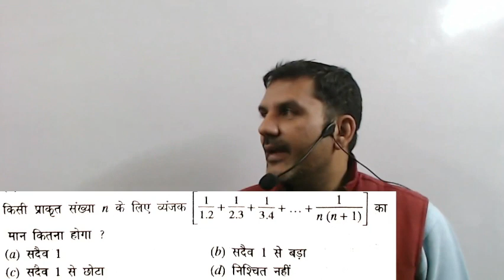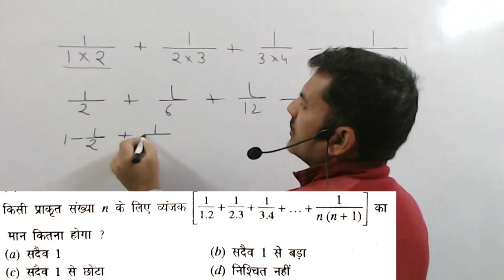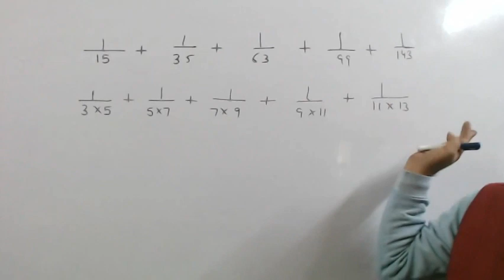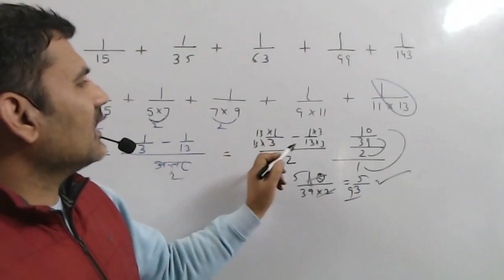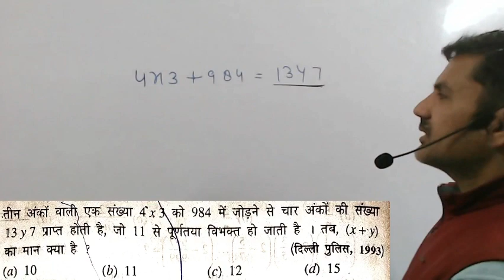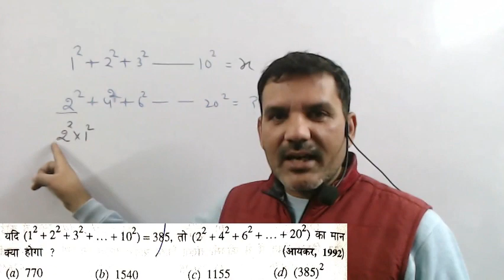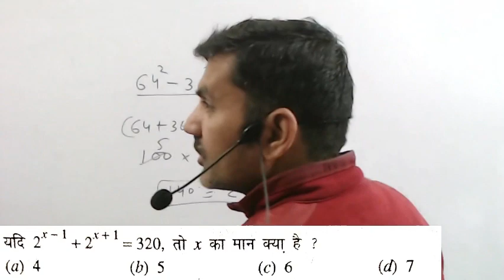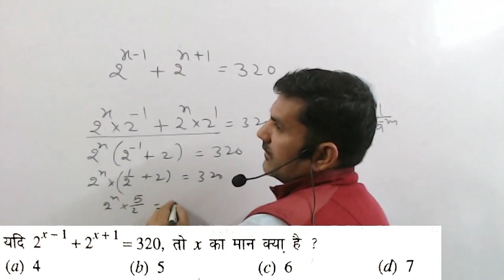NUMBER SYSTEM CLASS-5 FOR UPPOLICE,SSC-GD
CURRENT AFFAIRS
current affairs
दिल्ली पुलिस कांस्टेबल 2020

उत्तरप्रदेश_पुलिस

Hey,

FutureZone Competition Institute is a fast, simple and fun app that I use for learning and growing everyday.

Join US:-